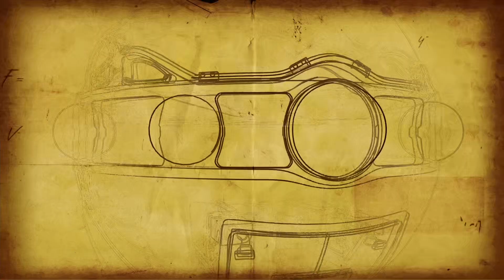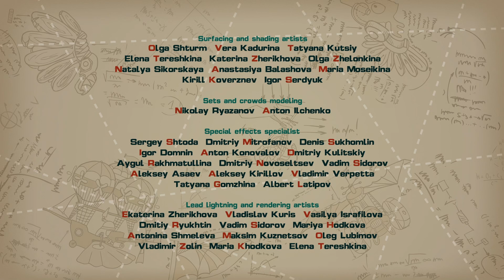Super Bacteria - PinCode | Cartoon for Kids | Learn with KikoRiki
Dokko is showing Krash some of the most amazing creatures: bacteria! When Krash learns that there's some bacteria that haven't been studied yet, he thinks maybe this is his chance to get super powers. But how far is he willing to take his experiment? In this episode, kids learn about bacteria and the immune system. Featuring Nobel Prize winners Sir Alexander Fleming, Howard Walter Florey, and Sir Ernst Chain.